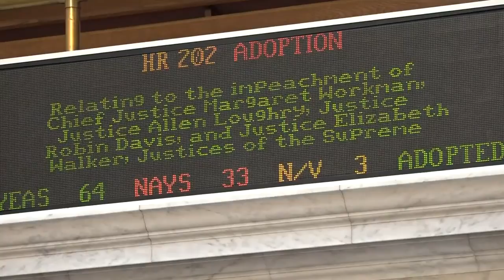Next steps in West Virginia Supreme Court impeachments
With three West Virginia Supreme Court Justices headed to a Senate impeachment trial, 7News spoke to West Virginia Senate Majority Whip Ryan Weld about what's next.